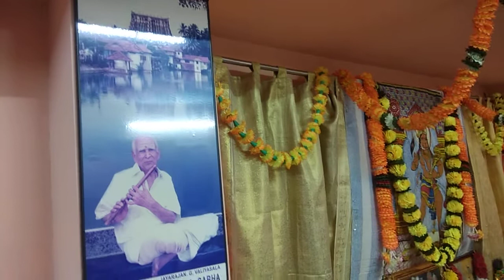SRI RAMANAVAMI 99th year CELEBRATION at VYASA 165 VALIACHALAI STREET THIRUVANANTHAPURAM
SRI RAMAJAYAM
JAI SRIRAM 🙏

99th YEAR
Sri Ramanavami Festival celebrated at
VYASA 165,
VALIACHALAI STREET, Thiruvananthapuram.

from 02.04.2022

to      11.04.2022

SRI RAMANAVAMI is one of the Hindu festivities celebrated all over India, the birth anniversary of
Lord Rama.

The customs vary with place, families etc. but 2 popular mode of celebration are
1. Garba Uthsavam (celebration culminates on
SRI RAMANAVAMI day)

2. Janana Uthsavam (celebrations starts on Ramanavami day)

Sri Ramanavami celebrations at VYASA 165, Valia Chalai Street,
Trivandrum, started in 1924 at Vaikom by Sri Vaikom Kittu Bhagavathar, an exponent on Carnatic
vocal, violin and Mridungam.

Later by middle of  1940s it got shifted to Trivandrum,
when his Son
Sri. K.
Sivaramakrishna Iyer, Flutist settled at Valia Chalai Agraharam.

The events starts on the “Pradama day”  before the
Sri Ramanavami (Garba Uthsavam), with the lighting of “ANAYA VILAKKU” (Kedavilakku), the lamp which is kept lit for the rest of the proceedings of 9 days with routine Poojas on morning and evening, follows.

On Ramanavami day, “Varadhana Tamboolam” will be distributed in the morning to the devotees, after “Ramayana
Parayanam”.

In the evening         “Devotional Bhajans, Nama Sangeerthanam” follows and on “Dasami” the “ANAYA VILAKKU”
will be turned off after the pooja.

This concludes the 10 days long events.

Earlier years, many well known Carnatic local artists participated in the divine festivities.

In addition to Sri K. Sivaramakrishna Iyer himself, to name a few, Chalakudy Sri N.S. Narayana Swamy,

Chalakudy Sri.
N.S. Balakrishanan,

Kudamaloor Sri Janardhanan,

Palakkad Sri C. S. Krishnamoorthy,

Mavelikkara
Velukutty Nair etc.

Kannan Bajana Mandali, Valia Chalai Street has been performing Nama Sankeerthanams for the past 66 years, with utmost devotion.

The Bhagavatars of yester years started the practice and passed on to the next generation,  Sri. Lakshmana Bhagavather,
which is still continuing.

Though it is a family event, everybody in the “Agraharam” participate in this divine function as one family.

In some years, Ramakavyam  Pravachanam by prominent learned Sastrigals were organised in association with Chalai
Grama Brahmana Samudayam.

Many Trivandrumites recalls their memories on this, significant festival of SRI RAMANAVAMI.

On Day 1, ie., on
2nd April, 2022
Saturday, after daily Thevara pooja, by 10.45 am,  the Anaya Vilakku (വാടാവിളക്ക്) was lit after Rahu Kalam.

This is to mark the  commencement of this year's (99th Year) Ramanavami Garba Uthsavsm.

Chanting of Vishnu Sahasranamam and Hanuman Chalisa followed by Nivedhyam and Deeparadhana.

At 6.30 pm with evening pooja and Deeparadhana concluded the day's activities.

On  Sri Ramanavami day 10/04/2022
(Sunday) poojas were performed as details given below.

07.00  am - Nithya Pooja (thevaram)

08.00  am - Vishnu Sahasranamam

08.30  am - Ramayana Parayanam
by Sri.H. Narayanan

09.30  am - Varadana Thamboolam

05.30  pm - Evening Pooja

06.00  pm - Vishnu Sahasranamam, by disciples of Sri A.Lakshmana Bhagavathar

07.00 pm - Nama Sankeerthanam by Nama Sangeerthana Bala, Nama Sangeerthana Shreshtar
Sri.V.Sankar Bhagavathar & team.
Sri.A.Lakshmanan Bhagavathar and Smt. Jyothy, Kannan Bhajana Mandali, Valia Chalai Street, were performed divine Namasankeerthanam

09.00  pm - Deeparadhana and Prasadam Distribution.

SRI RAMANAVAMI 2021
VIDEOs URL LINK

SRI RAMANAVAMI 2021
PHOTOS URO LINK

Facebook url PHOTOS link 2022

JAI SRIRAM.
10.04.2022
Sunday